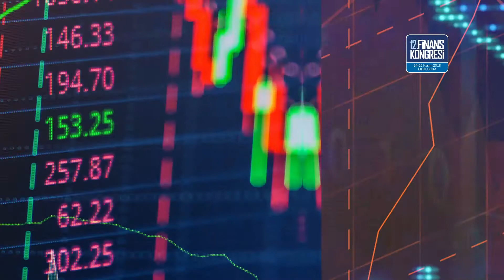12.Finans Kongresi - Tanıtım Filmi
12.Finans Kongresi "Değişen Dünyada Finans 4.0" temasıyla 24-25 Kasım'da ODTÜ Kültür ve Kongre Merkezi'nde!

Detaylı bilgi: finanskongresi.net